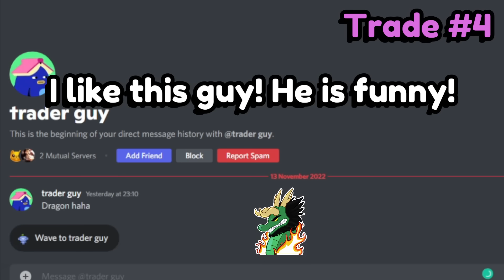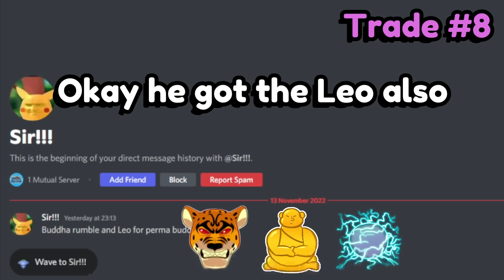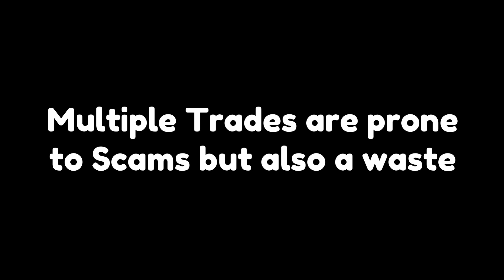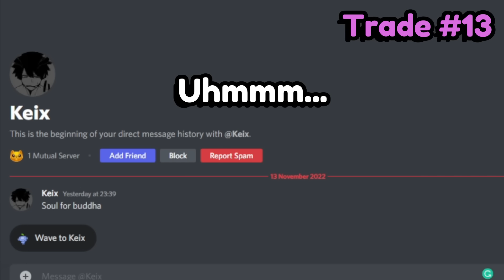Trading PERMANENT BUDDHA (1,650 ROBUX) but on DISCORD Blox Fruits!👊🍈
As you know, I am a Free2Play player, I don't own any game pass or other boost, but I am here to help you, my fellow friends who don't have any Robux to give you some tips and advantages, so I always stay tuned, hit that like and subscribe button for more!

Trading PERMANENT BUDDHA (1,650 ROBUX) but on DISCORD bloxfruits!👊🍈